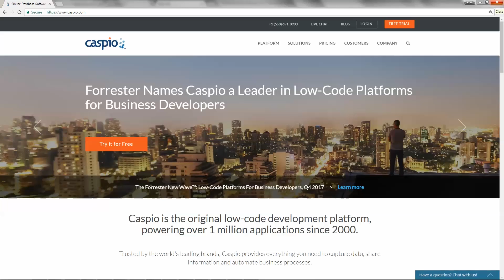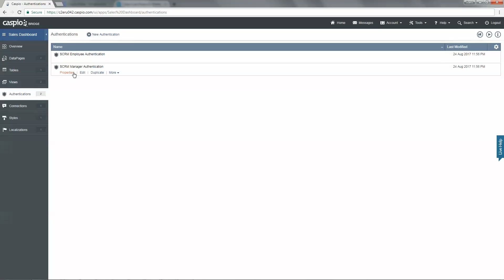Talguu - Caspio Case Study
Video startup Talguu has a unique vision to serve as a multi-channel video platform for global audiences and live events. CTO David Talbot leads Talguu’s IT team and has full control over the design and development of Talguu’s applications. When a large client needed to run Talguu’s live broadcasting app on three million set-top boxes, Talbot knew that the project would have taken two years and $1 million to 2 million to develop the applications using traditional coding methods. Using Caspio, they were able to finish the project in five months.

Find out how Talguu used Caspio's low-code platform to bring a multi-channel video service to market in five months with minimal upfront investment.

Schedule a free demo and find out how Caspio’s no-code platform frees IT pros to spend their time on more complicated challenges and high-level tasks

BUILD ONLINE DATABASE APPS WITHOUT CODING

We Power Over 1 Million Business Database Applications Worldwide

Caspio's low-code platform empowers you to create custom cloud database apps in a fraction of the time and cost versus traditional development — all while maintaining the security, reliability and scalability required by IT.